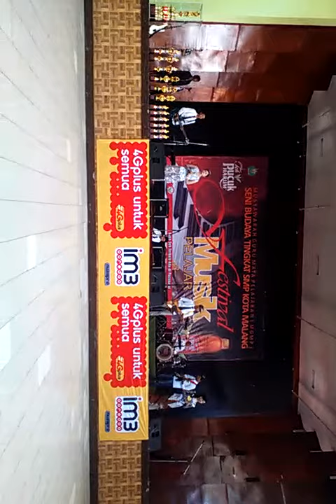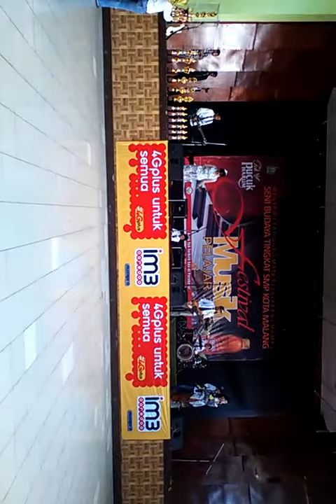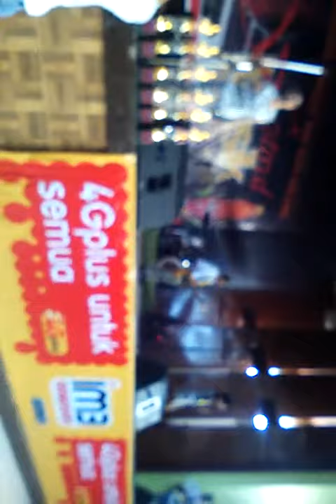smp 14 malang 14022016